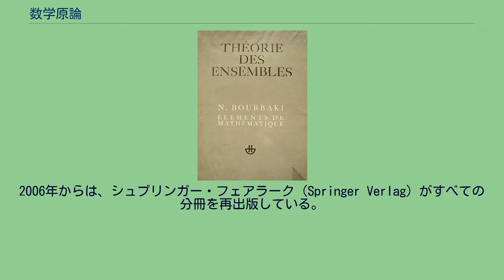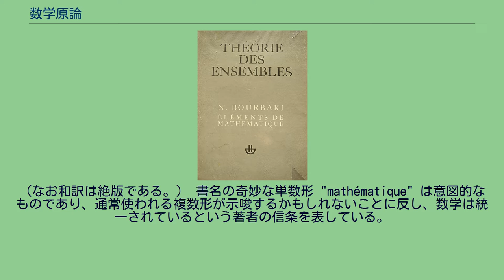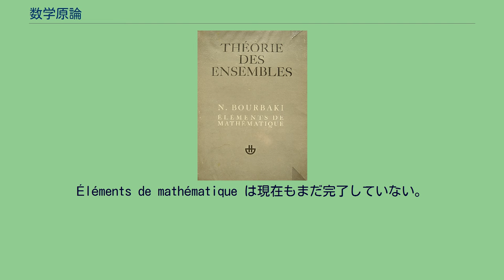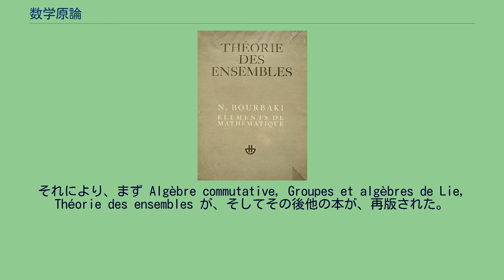数学原論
最初の部門（1970年の版） 数学原論（すうがくげんろん、仏: Éléments de mathématique）は、数学者集団ニコラ・ブルバキ (Nicolas Bourbaki) による数学に関する専門書である。
2016年現在11の部門からなり、各部門が1つあるいは複数の章に分かれている。
最初の巻はエルマン (Hermann) 書店によって1939年から、はじめは小冊子の形で、後に合本として、出版された。
編集者との意見の相違から、出版は1970年代にCCLSに代わり、1980年代にはマソン (Masson) 書店に代わった。
2006年からは、シュプリンガー・フェアラーク (Springer Verlag) がすべての分冊を再出版している。
（なお和訳は絶版である。） 書名の奇妙な単数形 "mathématique" は意図的なものであり、通常使われる複数形が示唆するかもしれないことに反し、数学は統一されているという著者の信条を表している。
逆に、ブルバキの『数学史』（Éléments d'histoire des mathématiques, 数学史原論）は複数形を用いており、ブルバキ以前には数学はばらばらな分野の集まりであったが、構造の現代的な概念によって統一できるようになったことを示している。
最初の6部門は論理的な順序に従っている。
他の部門は初めの6部門に述べられていたことは用いるが、順序立ってはいない。
以下の一覧において※印は和訳がないことを表す。
形式的な数学の記述 集合論 順序集合 基数 自然数 構造 代数構造 線型代数 テンソル代数，外積代数，対称代数 多項式と有理式 可換体 順序群と順序体 主環上の加群 半単純加群と半単純環 準双線型形式と二次形式 ※ホモロジー代数 位相構造 一様構造 位相群 実数 一径数群 数空間と射影空間 加法群 Rn 複素数 位相と実数 関数空間 導関数 原始関数と積分 初等関数 微分方程式 関数の局所的考察 一般テイラー展開　オイラー＝マクローリンの総和公式 ガンマ関数 付値体上の位相線型空間 凸集合と局所凸空間 連続線型写像の空間 位相線型空間での双対性 ヒルベルト空間（基礎論） 凸不等式 リエス空間 局所コンパクトな空間の上の測度 測度の延長，空間
Lp 測度の積分 ベクトル値積分 ハール測度 畳み込みと表現 分離位相空間上の測度 平坦加群 局所化 次数づけ、フィルターづけ、位相 伴う素イデアルと準素分解 整元 付値 因子 ※次元 ※完備ネーター局所環 ※深さ、正則性、双対性 ノルム線型環 可換局所コンパクト群 リー環 自由リー環 リー群 コクスター群とティツ系 鏡映群 ルート系 ※カルタン部分環と正則元 ※分解型半単純リー環 ※コンパクト実リー群 被覆空間 亜群 ホモトピーとポワンカレ亜群 Espaces déplaçables 最初に出版されたのは1939年の Théorie des ensembles の Fascicule de résultats であった。
それに続く出版は論理的な順序通りとはいかなかった。
出版は断続的に続いている。
Éléments de mathématique は現在もまだ完了していない。
初版はオンラインで入手可能である。
出版された本の多くは何年もの間絶版であった。
シュプリンガー社が2006年に再出版を始めた。
それにより、まず Algèbre commutative, Groupes et algèbres de Lie, Théorie des ensembles が、そしてその後他の本が、再版された。
最も新しいものは Topologie algébrique の第1から4章であり、2016年にシュプリンガーにより出版された。